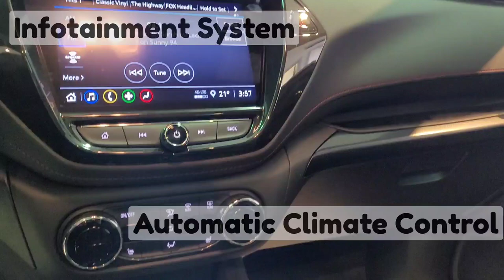2023 Chevrolet Trailblazer RS / AWD / SUV / Summit White - 23N148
5640 Highway 2A, Lacombe, AB T4L 1A3